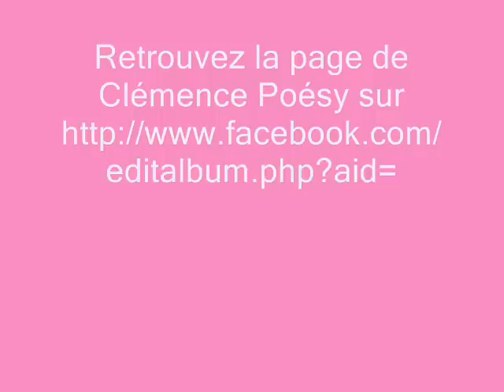Clémence Poésy page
Découvrer la page facebook officiel de clémence poésy sur ce lien! Et en même temps découvrer le nouveau shoot en image! x